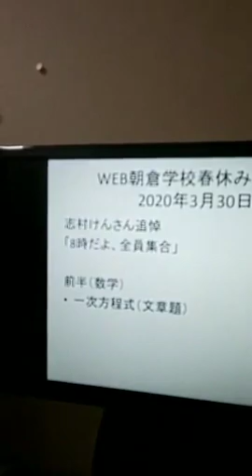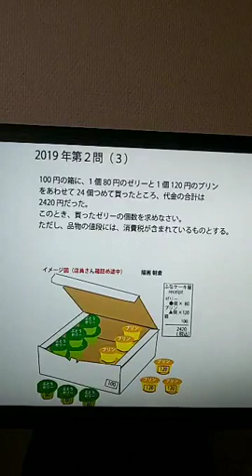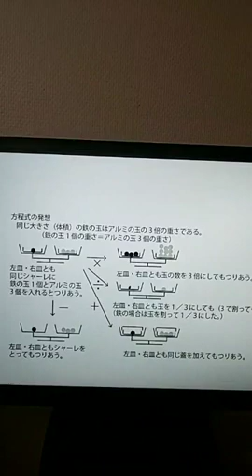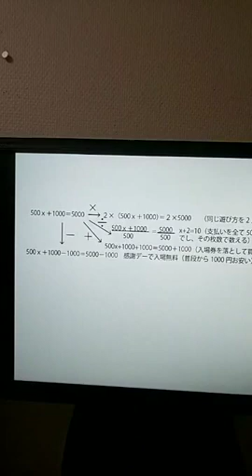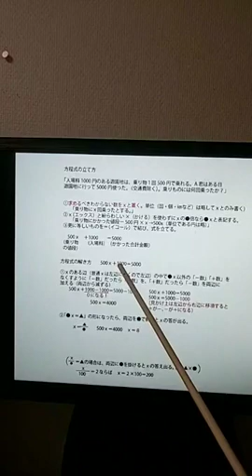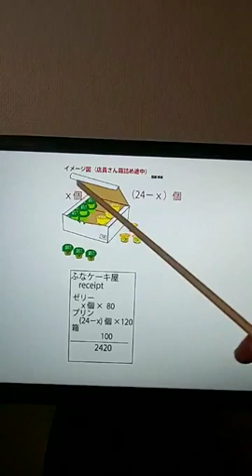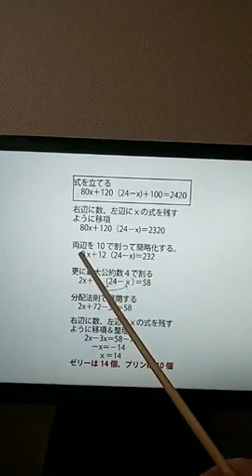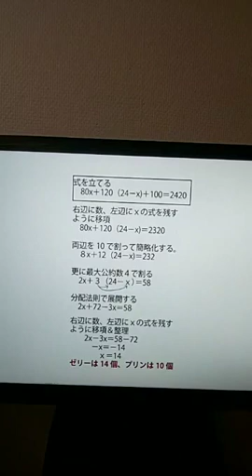「方程式（文章題）」WEB朝倉学校（数学）春休み第5回 2020年3月30日朝倉幹晴（船橋市議・予備校講師）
休校中＆春休みの皆さんにお送りするWEB授業。朝倉幹晴（船橋市議・予備校講師）